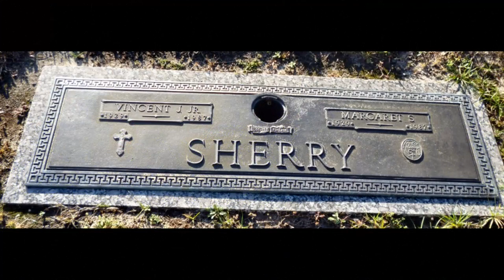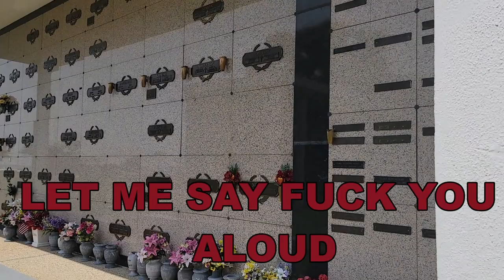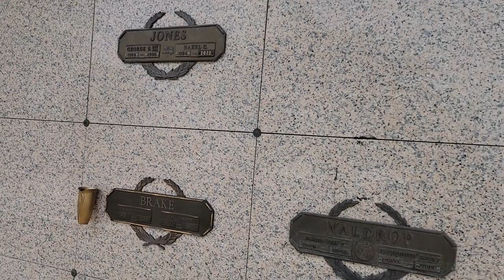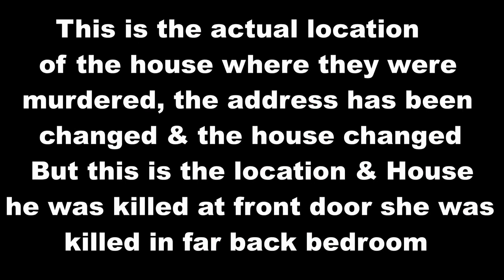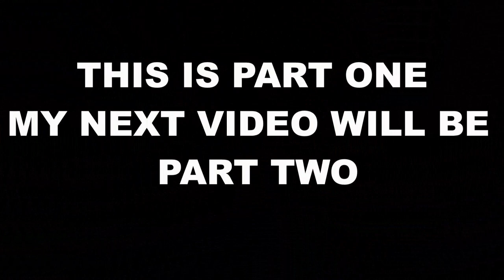Judge Sherry shot in the Head by The Dixie Mafia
Wife & Judge got 4 bullets in Head & The Dixie Mafia & Mayor of Biloxi Get Prison time, and Ghost hunter hears voice from the grave. The Dixie Mafia Boss Nix had a hit out on Judge Vincent Sherry and his wife Margaret who was running for Mayor of Biloxi Mississippi agents opponent Pete Halat, helping the mob steel $500,000 from Gay scam called the Lonely hearts Scam, Once partners as criminal defense lawyers gone bad, Mob bose Nix also put a hit on Sheriff Buford Pusser assigning White to assassinate Pusser but ended with Pusser's wife being shot in the head in there car, Nix also shot a grosser  executive dead and franks wife shot Nix in the stomach,
The movie Walking Tall tells the story well, all went to the Louisiana Penitentiary, Crypta Graves & Evp tell the story, Ghost were also haired at the cemetery .

If Our channel has been a Blessing to you and wish to send a love Gift Of any amount

IF YOU WANT TO BUY A SPIRIT BOX USE THIS ONE

ASK AND YE SHALL RECEIVE SO I ASK YOU

My Dream Guitar & Thank You so much

Strings for my guitar

Cleaner for my new Guitar
n YouTube  at Crypts Graves & Evp